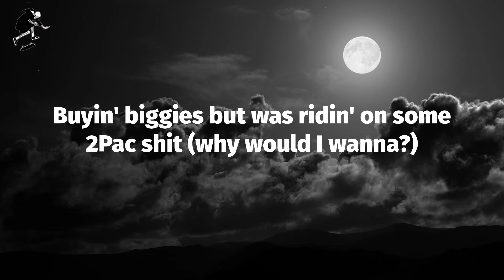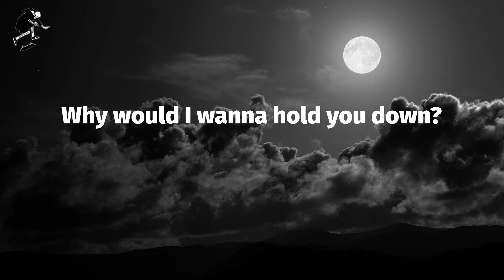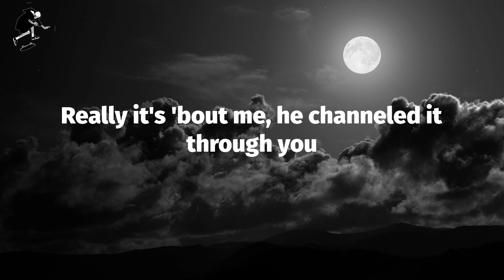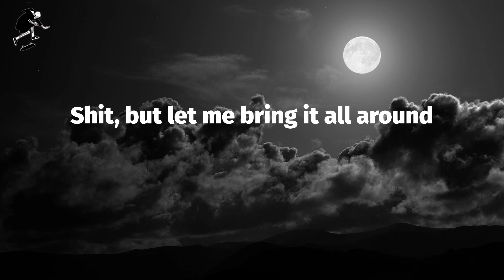Pusha T - Brambleton (Lyrics)